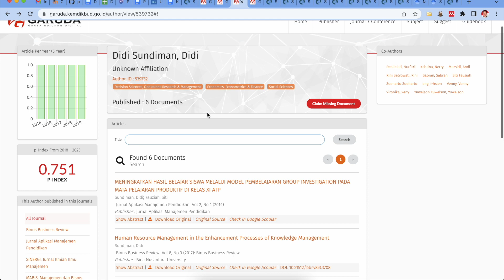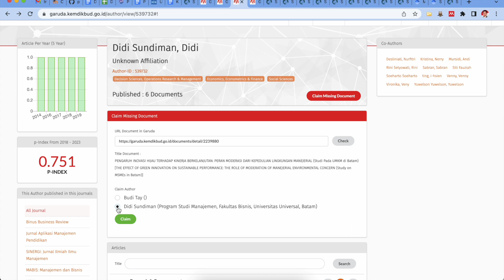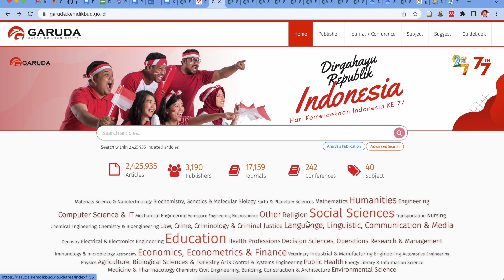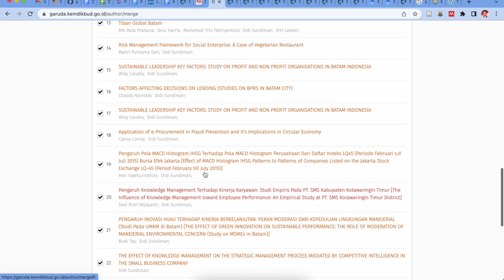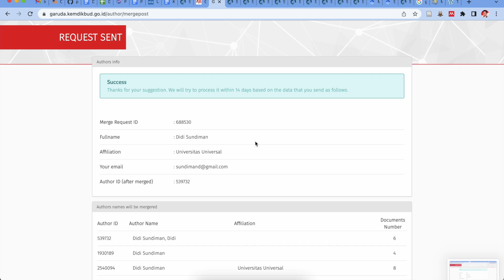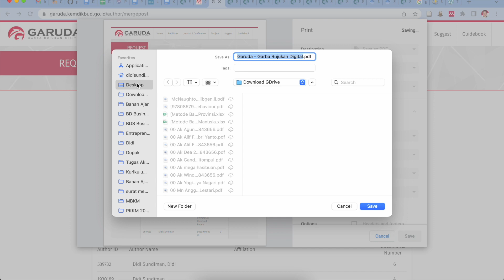Merge Garuda Authors ID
Menggabungkan beberapa author ID di Garuda dengan nama yang sama